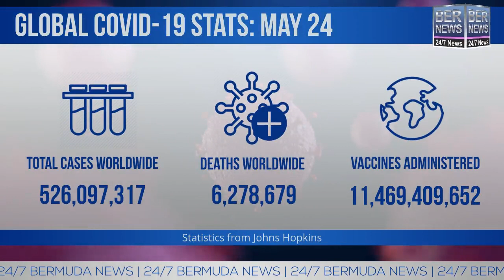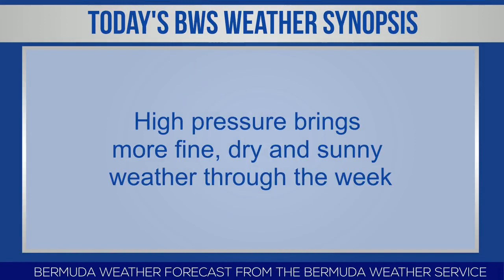Bermuda Newsflash For Tuesday May 24, 2022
| Bermuda | Tues, May 24, 2022: BPS confirm death of 52-year-old Robert Hudson | Police investigating two burglaries in Hamilton | Events to mark The Queen’s Platinum Jubilee | Tour of the Commonwealth Games Queen's Baton | BNV with Minister Dr Ernest Peets tonight | Nahki Wells visits Youth Futsal League players | Raleigh Bermuda continues operations | People attend porch restoration event | Bermuda is ‘world-class sporting destination’ | 706 cases announced so far this month